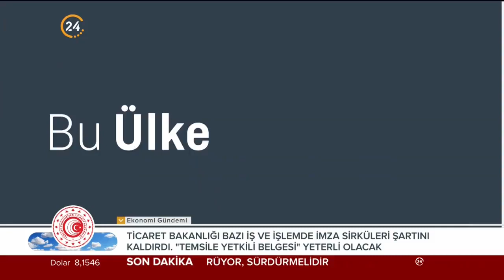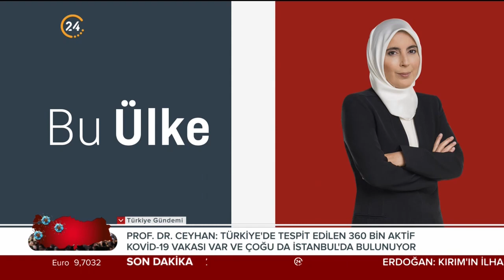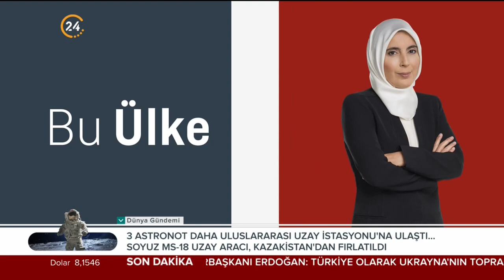Belkıs Kılıçkaya ile 'Bu Ülke' / E-Oruç Nedir? - Nasıl Tutulur?- Prof. Dr. İlhan İlkılıç -10 04 2021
Belkıs Kılıçkaya ile 'Bu Ülke' 24 TV'de bu hafta;
Konuğumuz: İstanbul Üniversitesi Öğr. Üyesi Prof. Dr. İlhan İlkılıç